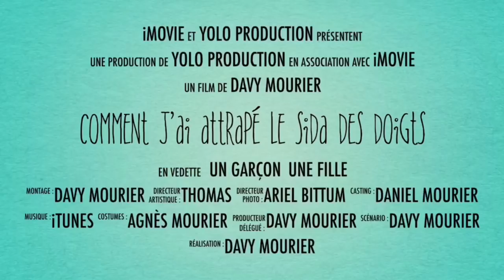JE SUIS TOMBÉ AMOUREUX...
C'est l'été et c'est donc le printemps de l'amour. Je suis tombé amoureux.